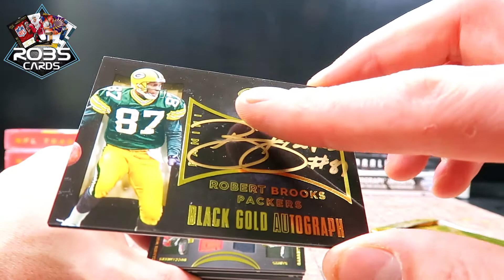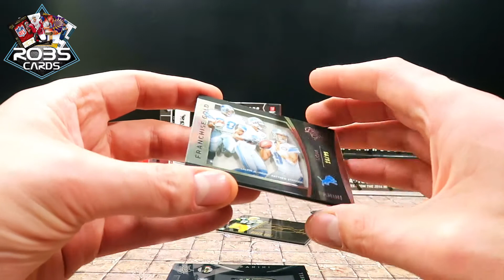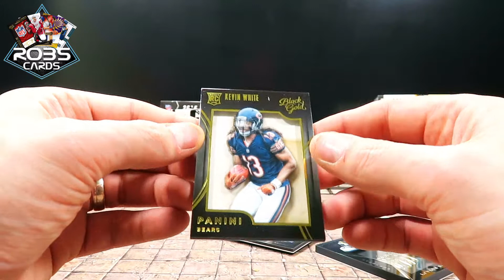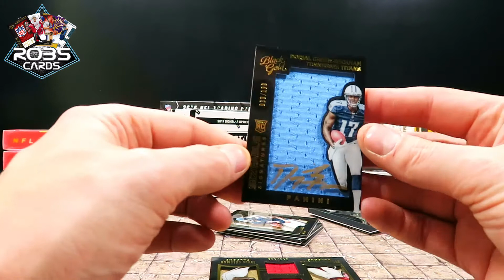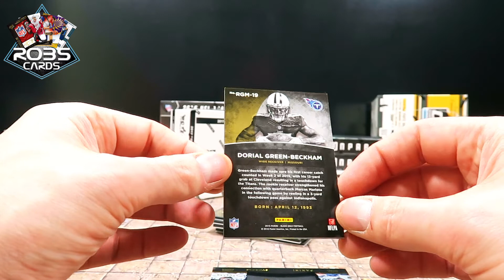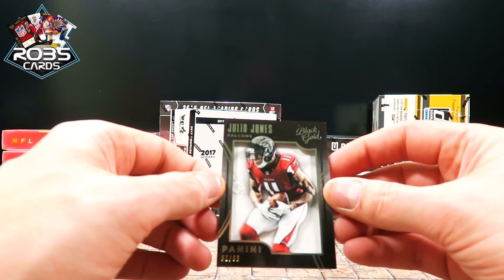NFL Panini BLACK GOLD 2015 Hobby box break unboxing 🏈🏈🏈 RobsCards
Nach langer Pause ein neues Video. Sorry für die lange Abwesenheit. Es  folgen nun mind. 10 neue Videos in nächster Zeit.
Hobby Box Break Panini Black Gold 2015 NFL Football

Grüße
Robert